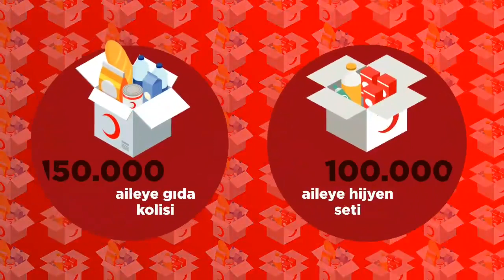Yeni Koronavirüs Yardım Projemiz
Bu hilâl SeninleVar!

-75 bin aileye 30 milyon tl nakdi yardım
-150 bin aileye gıda yardımı
-100 bin aileye hijyen kiti yardımı
-1 milyon konserve et